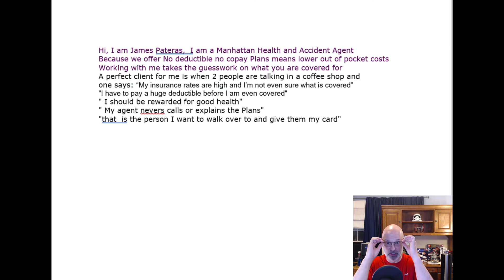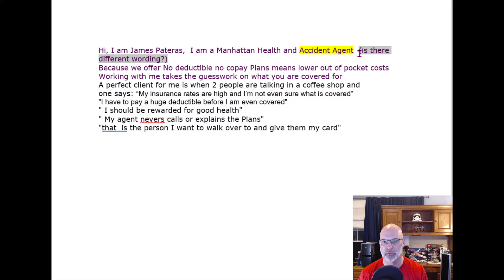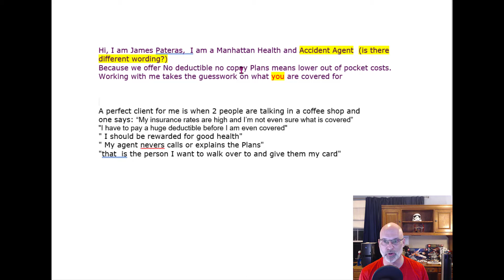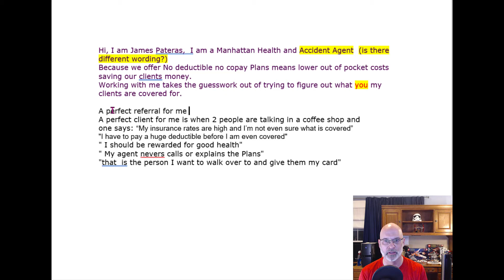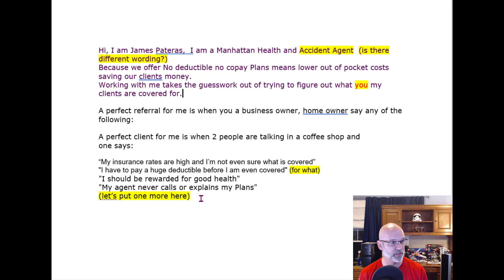James Pateras Elevator Critique